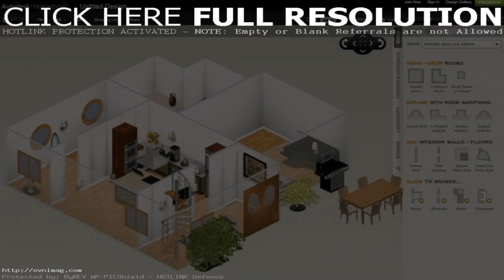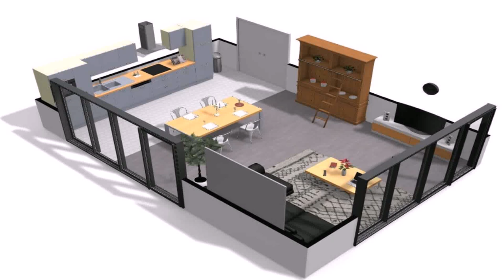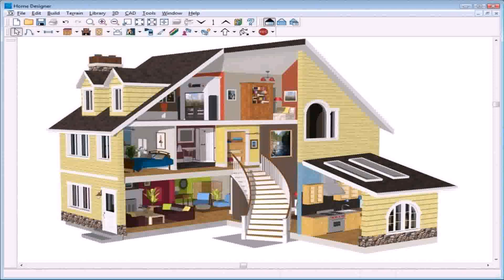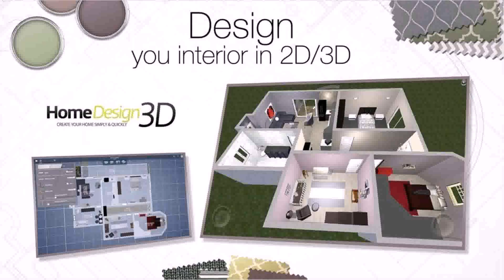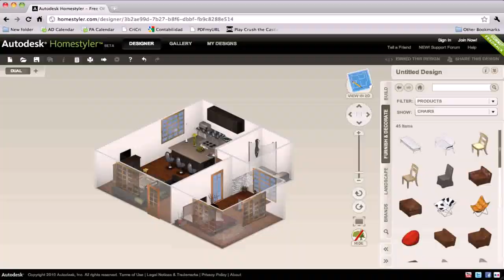Design Your Own House Interior Game (see description) (see description)